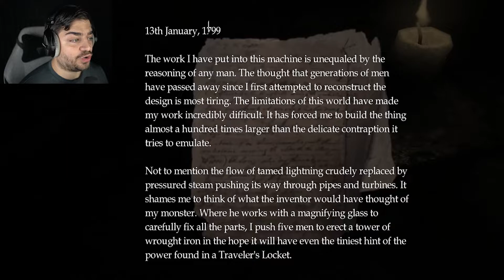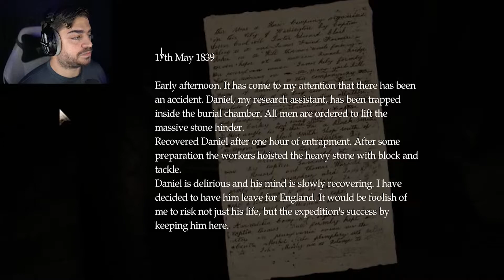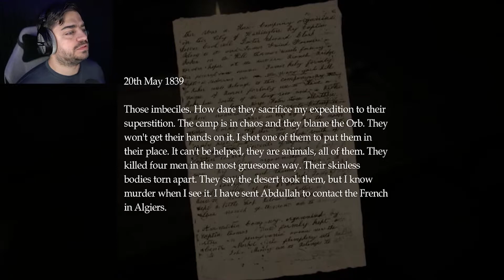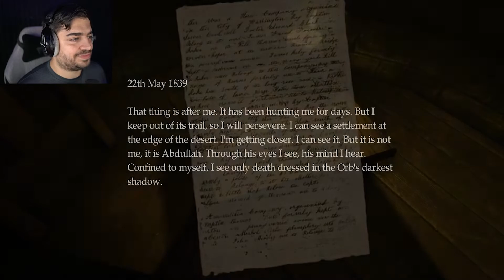Squeaky Wheels, Rusty Pipes, and Flooded Sewers | Amnesia: The Dark Descent - Part 9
comedy Weve escaped the prison, but encounter the sewers completely flooded. How will we get the water drained so we can continue towards the Inner Sanctum?